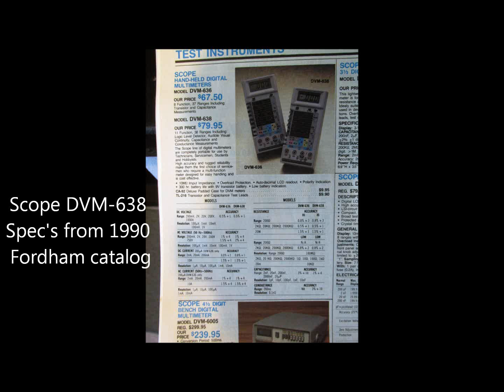Scope DVM-638 DMM Specs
A viewer of one of my electronics video's asked me if I had any info on one of the DMM's shown.  I possibly have the manual someplace buried but I did find a old tools catalog with this meter and it shows some info.